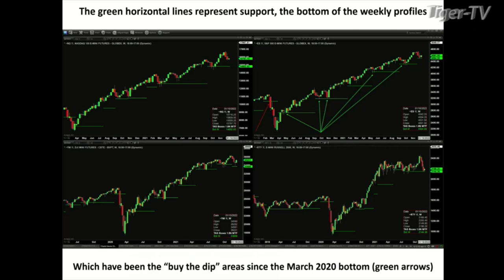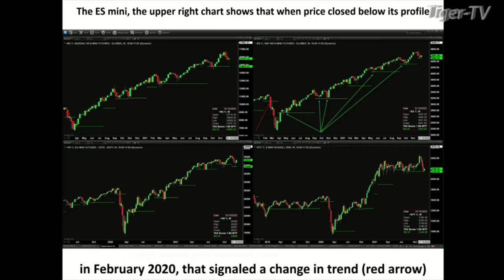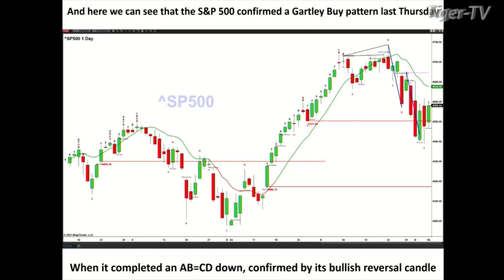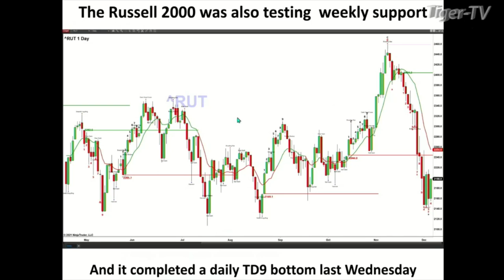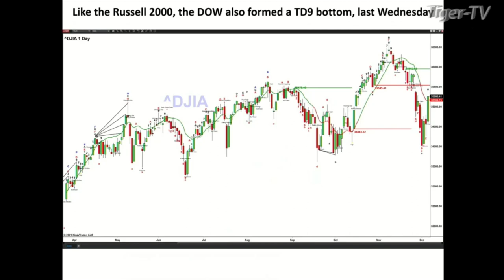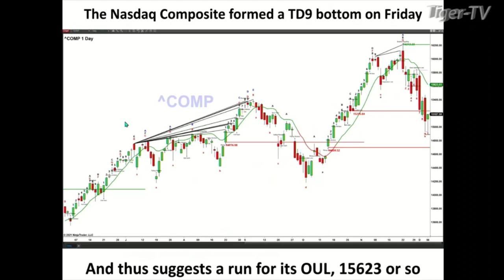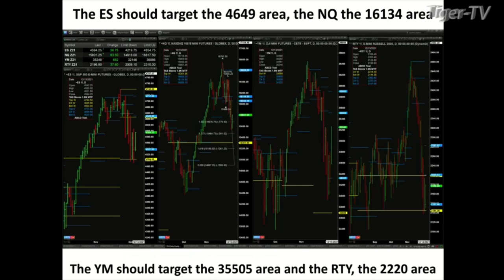December 6th, Steve Rhodes with Tom O'Brien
9:06 The Morning Market Kickoff with Tommy O’Brien
10:06 The Tiger Technician’s Hour with Basil Chapman
11:00 TD Ameritrade’s Thinkorswim with Alex Coffey and Kevin Hincks
12:06 Trade What You See with Larry Pesavento
1:06 The Trader’s Edge with Steve Rhodes
2:06 The Power Trading Hour with David White
3:06 The Tom O’Brien Show